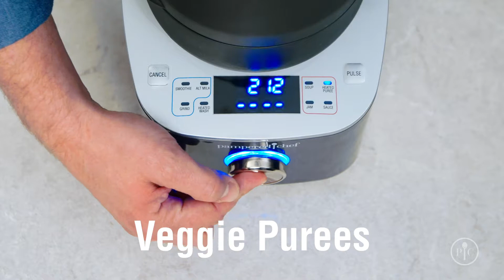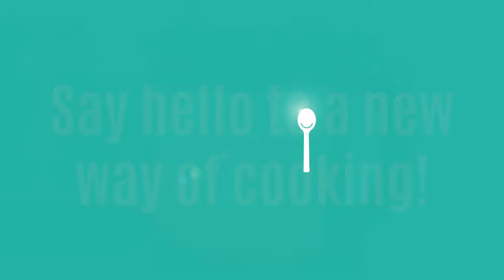Deluxe Cooking Blender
From hot soups in about 30 minutes (where you set it and forget it) to the smoothest nut butters to your favorite smoothie in a minute, the Deluxe Cooking Blender does it all and takes the guesswork out of it! What else you ask? Sauces and purees, milk alternatives, grind whole wheat, jam, frozen drinks and more! AND it cleans itself!
8 preprogrammed settings and custom as well. More than 60 recipes included.